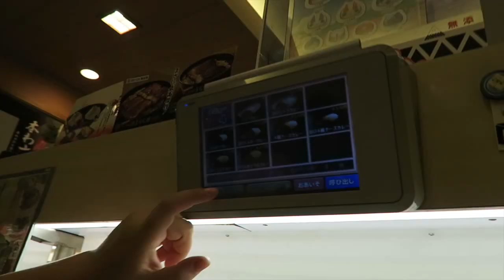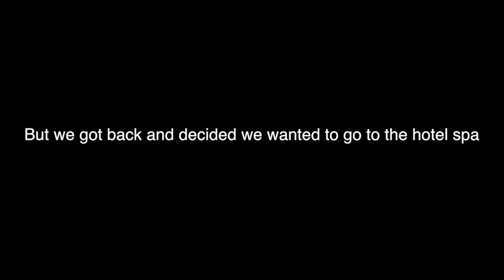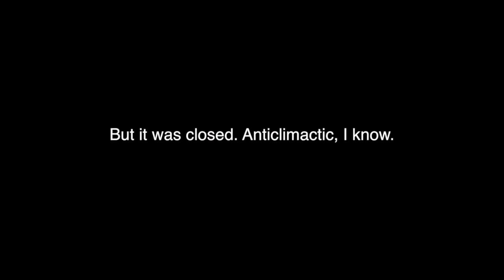A week in my life, 24 hrs in Japan + hiking in Vancouver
First week of autumn in Vancouver and it was a doozy! I will definitely be doing this more, this was a lot fun for me :)